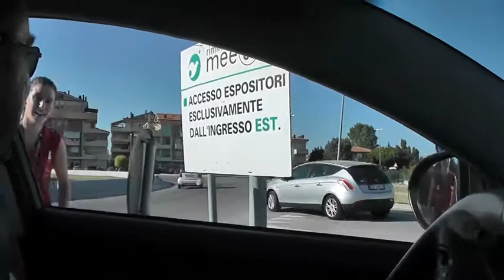Meeting e parcheggi: Giovanni ci spiega dove mettere l'auto!